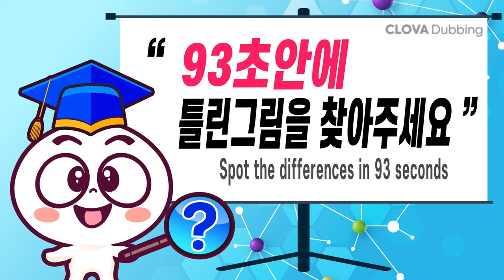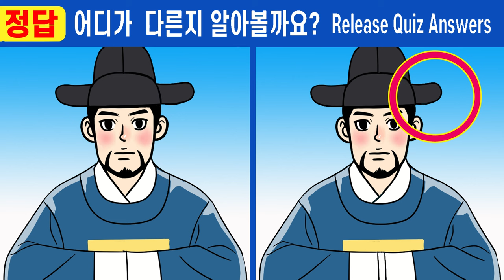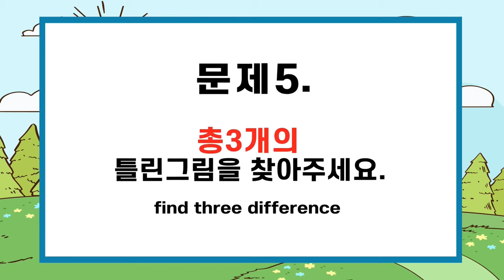#607【틀린그림찾기/치매예방】🍀차이점 한 곳도 못 찾으면 집중력부족!!ㅣ한 곳만 찾아도 집중력 up!【집중력테스트/두뇌건강/숨은그림찾기】✔노진사와 수양딸 16화